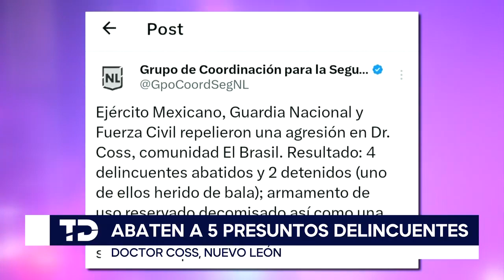Abaten a cinco presuntos delincuentes tras enfrentamiento en Doctor Coss, Nuevo León